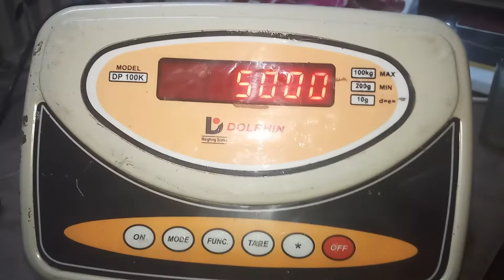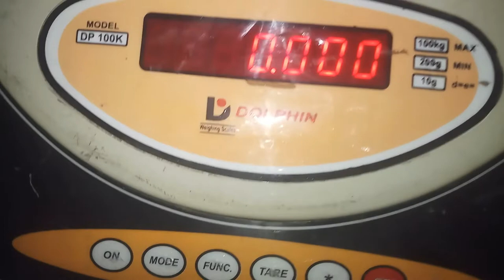Dolphin 100kg Weight Machine Calibration || Goldtech Weighing Scale Setting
Welcome To

@TecH InDiA -WeighingScale

All Type Weight Machine Calibration available on Tech India-weighing scale

Our Channel is the Number One Weighing Scale Calibration Videos all company AtoZ model Weight Machine Calibration Process videos and weight machine repairing and other information videos also available
All brand weighing machine calibration password

Note Counting Machine Calibration Video and demo and Review videos

Milk Analyser machine
Eko milk
Lactoscan
Calibration Process and Repairing video

Electronic Locker videos
Godrej Locker password change
How to open godrej locker if you forget the password
Backup password

Moisture Meter, Paper shredder, and other digital electronic item video on this channel

In this vidoe

Electronic Weighing Scale Calibration Process

Company - Dolphin

Model - ABS

Size - 14×14

Capacity - 100KG

Accuracy - 10G

Minimum Weight - 100G

MILK ALGANIZER

●JEWELLERY WEIGHING SCALE (GOLD BALANCE)

KEEP SUPPORT